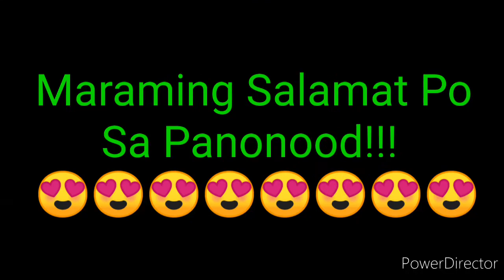STL PAMPANGA RESULT TODAY 2ND DRAW SEPTEMBER 2, 2022 4PM RESULT